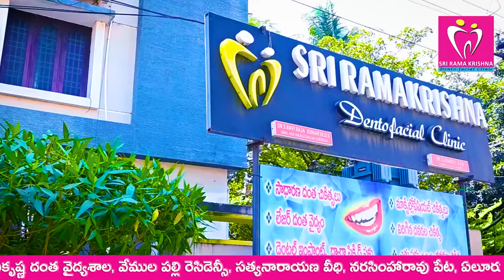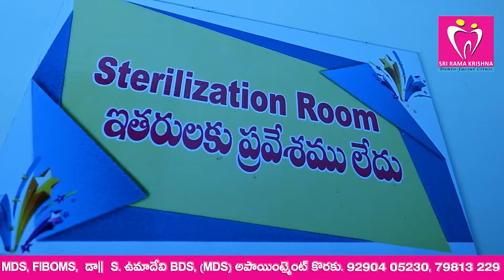బడేటి భారీ డిస్టెంక్షన్..